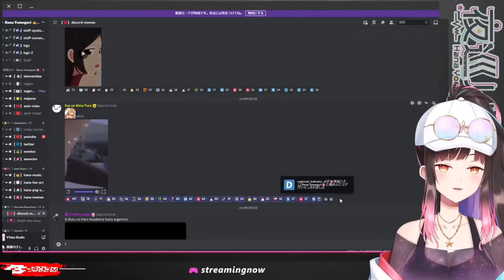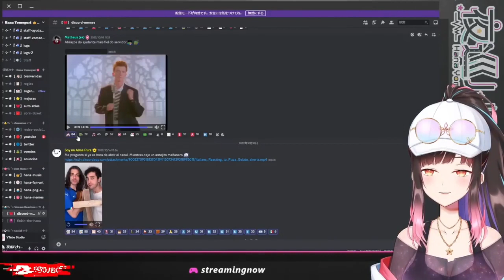Hana Yomeguri le pide perdón al chico que le arruinó la vida en un directo